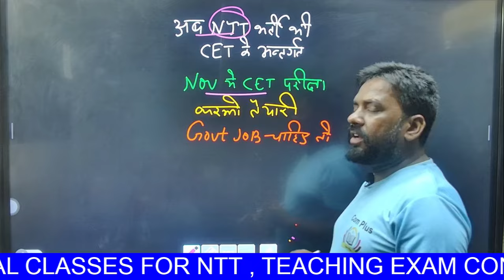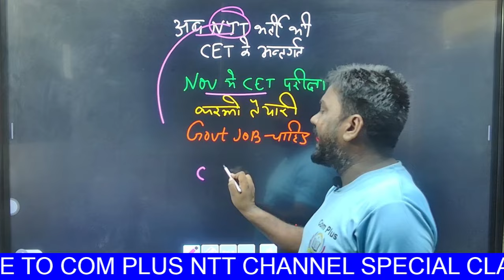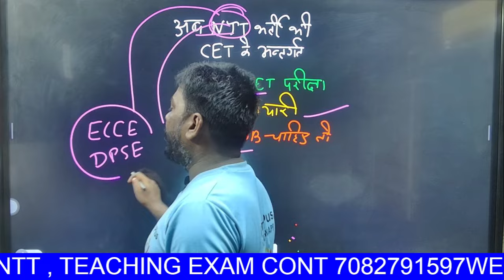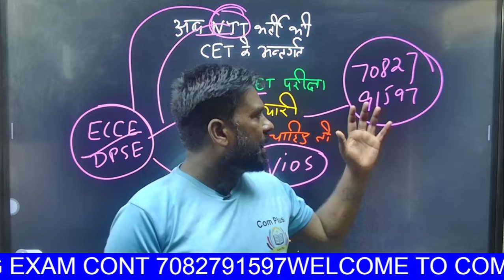अब NTT भर्ती भी CET अंतर्गत 😦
👍 ʟɪᴋᴇ

📩 ꜱʜᴀʀᴇ

🔔 ꜱᴜʙꜱᴄʀɪʙᴇ